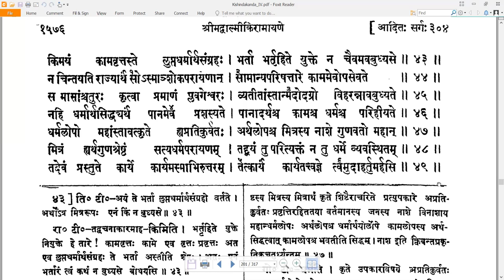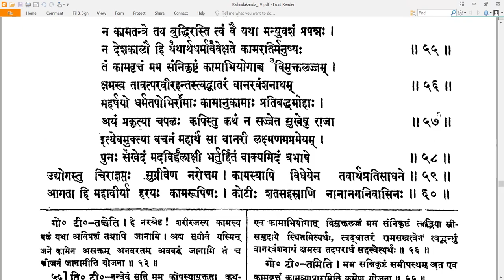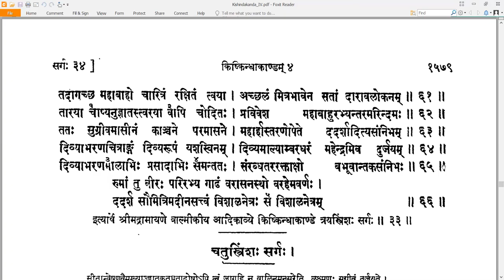33 Valmiki RamayaNam - वाल्मीकि रामायणम् - KishkindhAkAndam किष्किन्धाकाण्डम् Sarga 33 सर्गः ३३